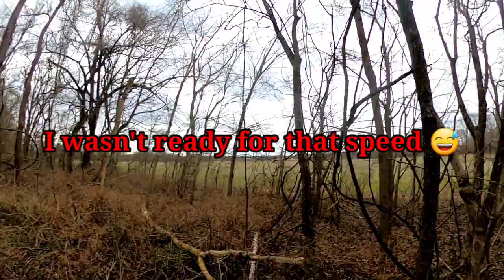Rabbit hunting, Higgins_kennels and Outlaw kennels Jan. 16. 21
swamp rabbit hunting with beagles in west Tennessee
higgins_kennels  and Outlaw kennels